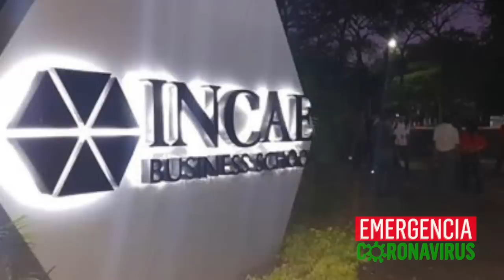📰 Daniel Ortega continúa ausente y no asiste a homenaje a Jacinto Suárez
Las noticias de mayor impacto de la semana en Nicaragua.
El periodismo independiente.